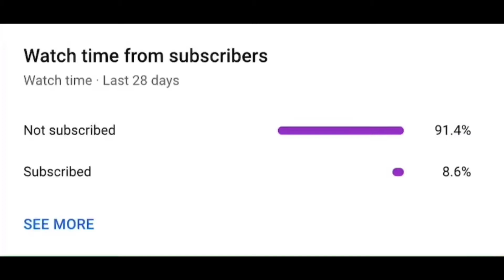NASCAR heat evolution race at Texas I am back to Uploading!